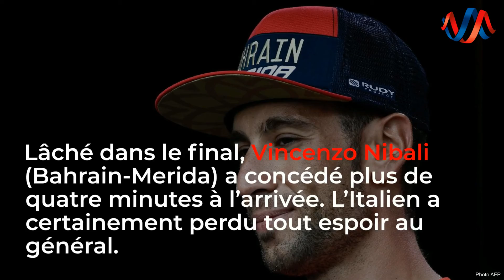Le baromètre des favoris du Tour après la 8e étape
Thibaut Pinot en forme, Vincenzo Nibali décroché, une frayeur pour Geraint Thomas... On fait le point sur les favoris après la 8e étape du Tour de France entre Mâcon et Saint-Etienne.